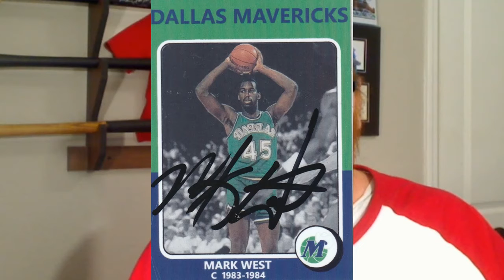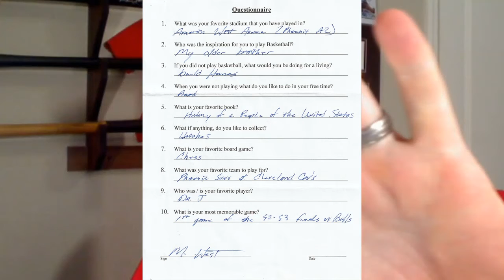Q & A Episode 185: Mark West